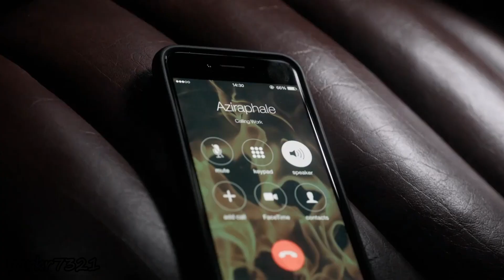Say something - Azicrow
Song - Say something by A great big world
Scenepack - Kilzolga on Instagram

If you guys have any request for edits of either Good omens or Supernatural leave a comment down below, and I'll try and get it made and posted as quickly as possible.

I hope you have a great day and enjoy the video ❤️❤️